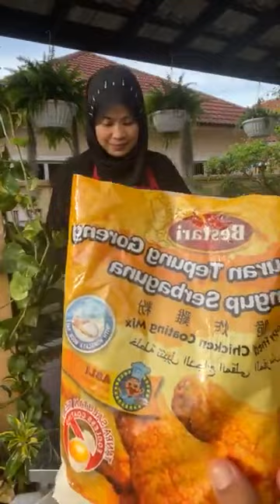Resepi Ikan Pari Goreng Sambal【 Amelia Tamby Hussin 】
Assalamualaikum semua,

The Famous Rempah Beriani Amelia Tamby Hussin

Korang dah rasa ke ?

Stokis Selangor, Kuala Lumpur, Putrajaya
(Hani)